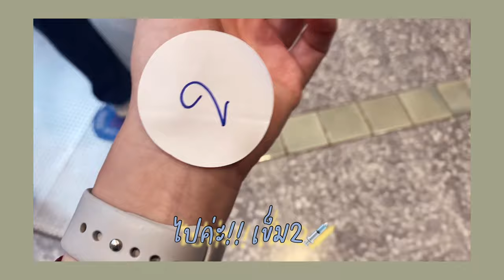วัคซีนเข็ม 2 อาการมันเป็นยังไง ?? 💉🦠 | ACHIRA A.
เข็ม 2 มาแบบไม่ได้ตั้งตัว ได้ sms ก็เลยไปเลย
ได้ฉีดเป็น AstraZeneca เหมือนเดิมค่ะ
รอบนี้คิวน้อยกว่ารอบแรก

ขอให้ทุกคนปลอดภัย ดูแลสุขภาพกันด้วยนะคะ
ใครได้เข็ม 3 แล้วบ้าง คอมเม้นมาคุยกันได้นะคะ ว่าอาการเป็นยังไงบ้าง?

ฝากติดตามครั้งหน้าว่าจะไปไหนกันอีก
ติดตามช่องทางอื่นๆได้